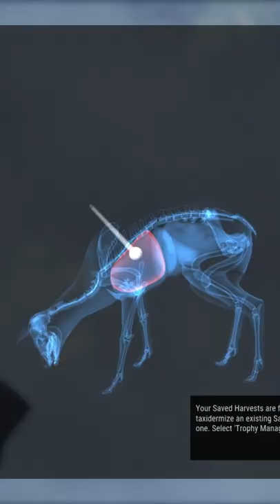RARE piebald musk deer, Medved, Thehunter: call of the wild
My second RARE piebald musk deer. Multiplayer paying off once again.